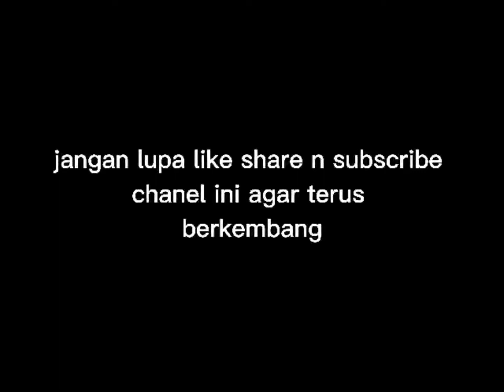moro / mengejar layangan putus 110cm gagal karna angin melehoy